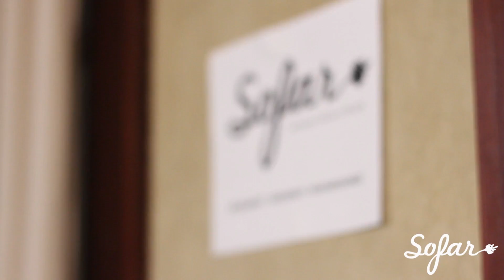Will Pellerin - Ain't Got the Heart | Sofar NYC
Will Pellerin performing “Ain't Got the Heart” at Sofar NYC on August 25, 2017.

Artist: Will Pellerin

Filmed by: Noel Woodford, & Sam Wolfson

Edited by: Noel Woodford